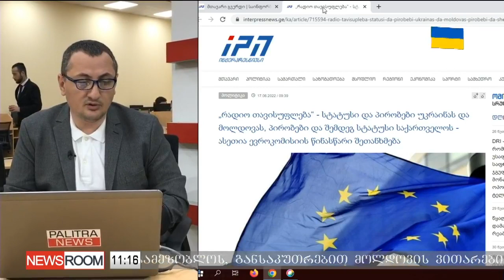ლორთქიფანიძე: "საქართველოს დიპლომატიის სიმბოლო არის ლოკოკინა!"